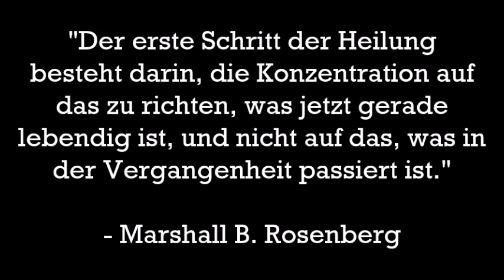Sozialer Wandel - Teil 2 - Gewaltfreie Kommunikation mit Marshall B. Rosenberg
Wie können wir mit Hilfe der Gewaltfreien Kommunikation nicht nur uns selbst, sondern auch die Gesellschaft als Ganzes weiterentwickeln? Für Dr. Marshall B. Rosenberg war dies ein besonderes Anliegen. Er wollte nichts weniger als die strukturelle Gewalt in der wir leben beenden. Denn oft sind es gesellschaftliche Strukturen die zu Gewalt führen (oder diese begünstigen), welche außerhalb des Einflussbereiches eines jeden Individuums liegen.